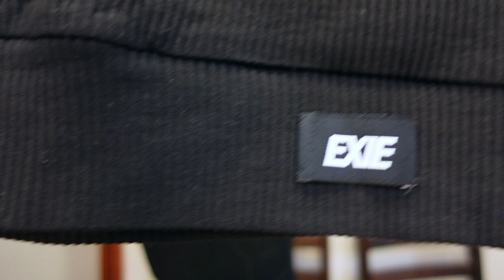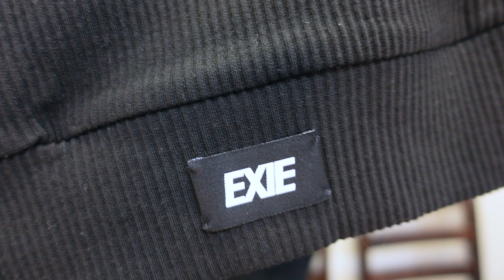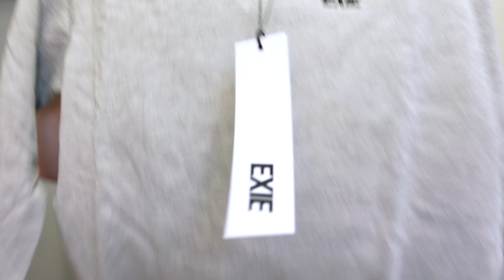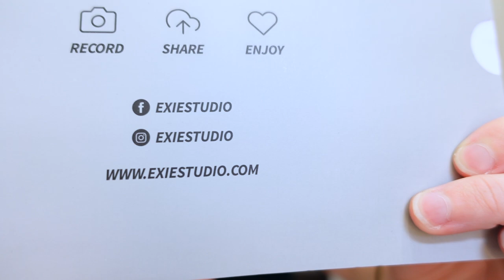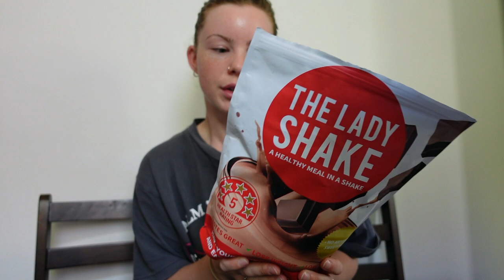Vlog #1 First day out after Zac broke his leg + EXIE sportswear unboxing/try on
Do it like - Music by Insta Models - Do It Like You

Music by Arianna Jonae - Drank It Up - for intro (every vid)